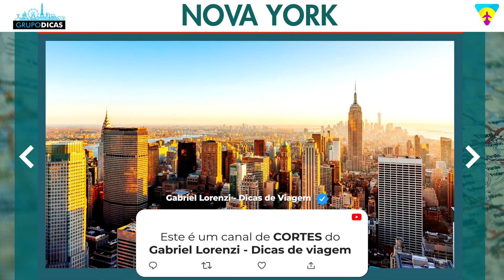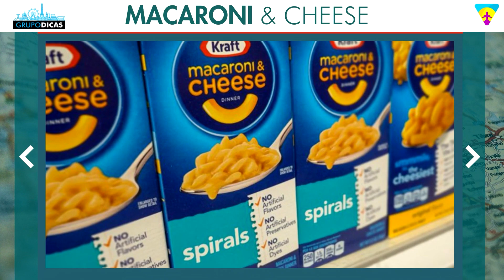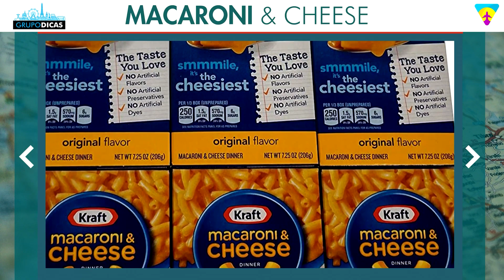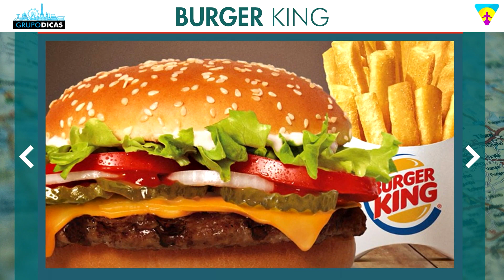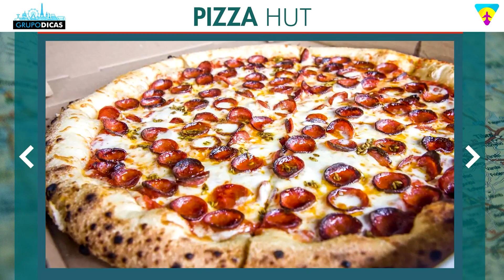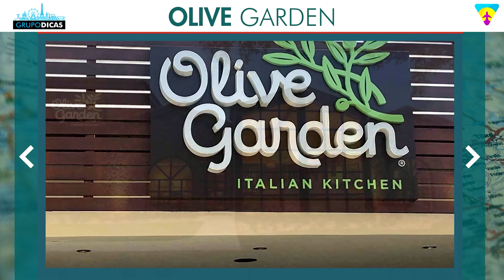☑️ Dicas para economizar na alimentação em Nova York! Refeições muito baratas de 1 a 10 dólares!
Dicas rápidas de viagem sobre para economizar na alimentação em Nova York! Refeições muito baratas de 1 a 10 dólares!
Nessa página você vai encontrar todos os links que citamos no vídeo e os links importantes para você montar sua viagem a Nova York. Uma forma de mantermos todos eles em um único lugar, atualizados e da forma mais organizada possível. Nessa página você vai encontrar tudo que precisa para montar sua viagem, sempre com os melhores preços e serviços. E muitos descontos que negociamos sempre com as empresas e já estão dentro desses links automaticamente! Já salva essa página que você usará muito no planejamento da viagem.

Espero que tenham gostado das dicas rápidas para economizar na alimentação em Nova York!! Comentem ai! :)